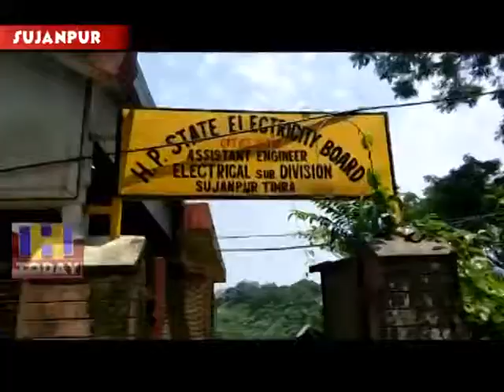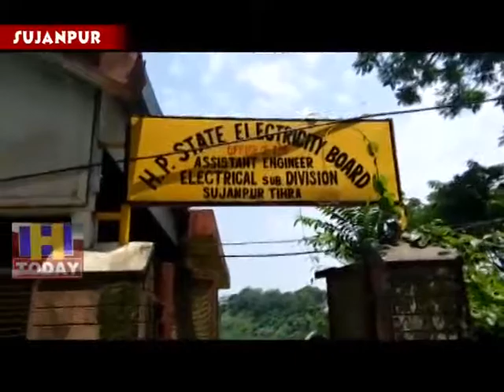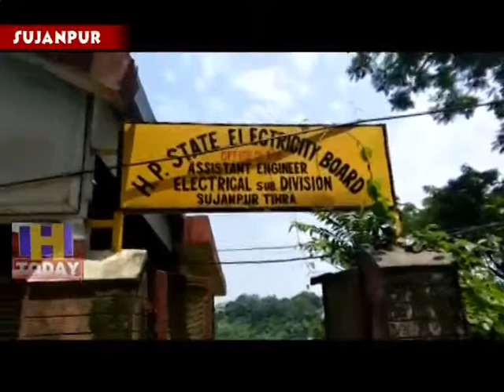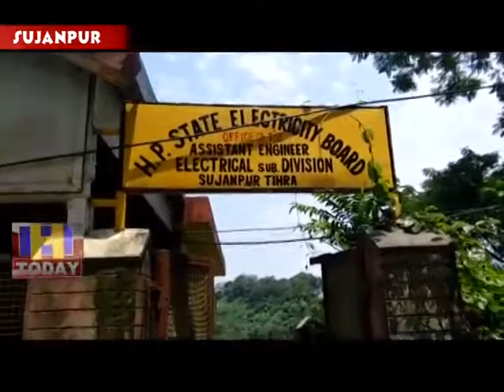15 July SPEED 4